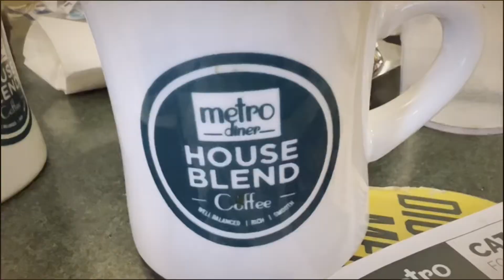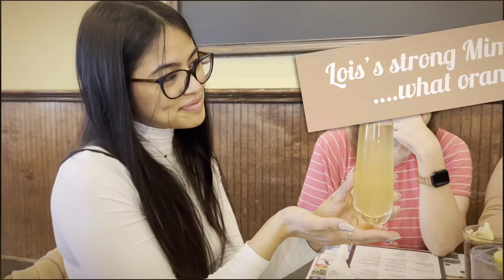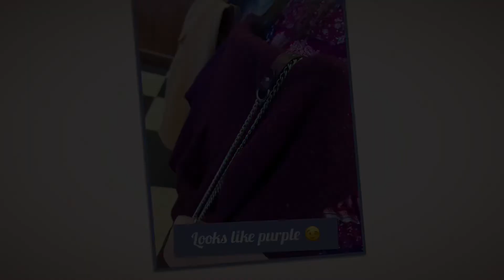Taste of Jacksonville, FL : Metro Diner, Baymeadow location.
Brunch with friends